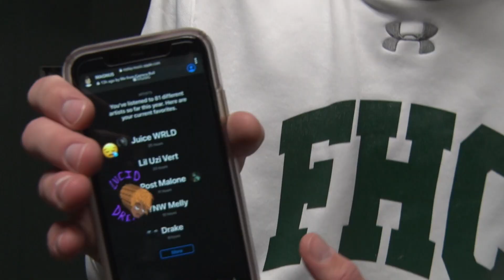FX AM 01-06-20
FHC News